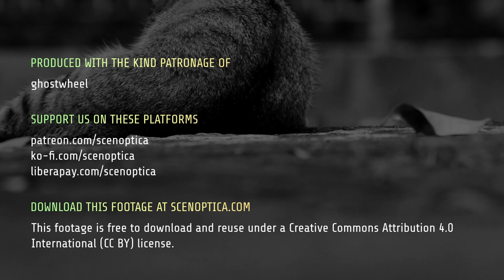Footage: MIPA Cat Cleans on the Faculty of Biology Road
Our friend from another faculty partakes in the feline routine. Like the other shots featuring her, she was filmed separately from the other cats, and her cleaning was not partaken in concert with the other cats' cleaning.